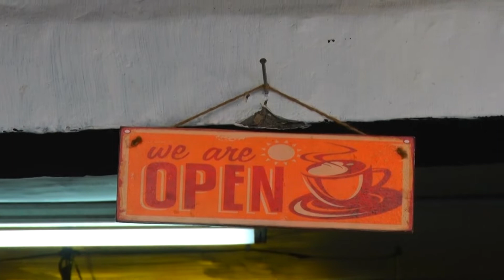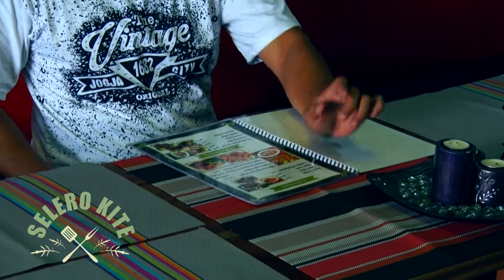segment 1 revisi